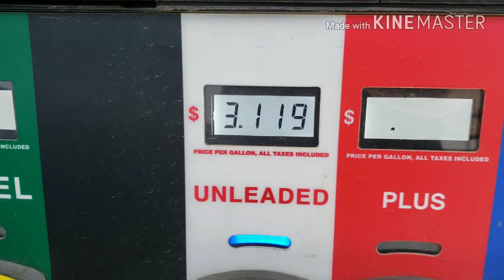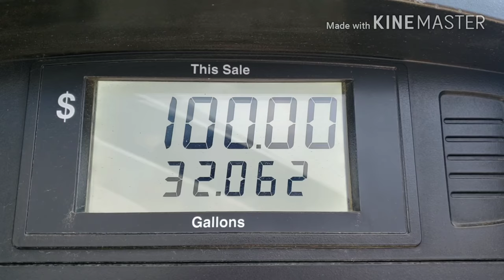SWEET T DOES ALASKA | Oh Canada!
Finally we're in Canada! We had a very interesting border crossing experience (all good!) I talk a little bit about GPS and credit card issues, then we have a Canadian snack taste test!

Hey! I'm Shannon and I've been traveling with my daughter Talula (Sweet "T") and our 3 dogs since June 2016! We have visited 40 states, 2 Canadian provinces and have driven over 30,000 miles together! We currently live in and travel in a 30ft Class C Tioga Ranger motorhome, but we previously traveled with a Nissan Xterra that towed a 20ft Rockwood Mini-Lite travel trailer. We boondock (free-camp, dry-camp, off-grid) about 90% of the time. We've camped at Walmarts, Cracker Barrels, Cabelas, casinos, airports, and on public lands.  I am a photographer and writer, but most importantly, i'm a mother.

Cameras - Samsung Galaxy s9+ and GoPro Hero 4 Silver.

FAQ

Where are you from? Oregon in the Columbia Gorge.

Where are you going? Currently we are driving to Alaska!

How old are you? I'm 35 and my daughter is 10.

What do you do for work? I'm a photographer that specializes in lifestyle photography. My real passion is travel photography!

What kind of dogs do you have? Uma (F, 9 y/o) is a terrier mix, Diego (M, 3 y/o) is a Manchester Terrier, and Kitt (F, 1 y/o) is a chi-min-pin. All are rescues!

What kind of RV do you have? A 2008 30ft Class C Tioga Ranger.
Fuel: gas
Fuel economy: 10 miles/gallon
Cost: $250/month
Fridge, stove, oven, furnace, and hot water heater all run on propane.
We have an on-board generator that can power our other appliances and the A/C.

How do you get around when your motorhome is parked? We have a 2018 Benno Boost e-bike.